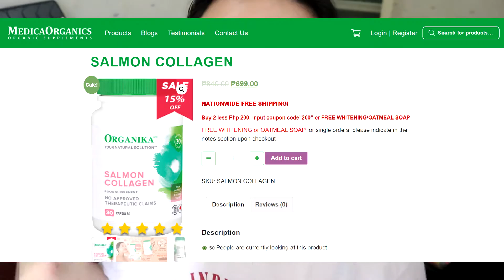medicaorganics salmon collagen review update // week 3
Hello! This is an update video on MedicaOrganics' Salmon Collagen that my mom is taking~ So far, she is loving it! I'm also giving away 1 salmon collagen to 1 lucky winner! To know more about the giveaway, just go to my Youtube community post or my FB page for the full mechanics! I hope you enjoy the video, and good luck!

»» *ﾍ(ﾟ∀ﾟ*)ﾉ* ««